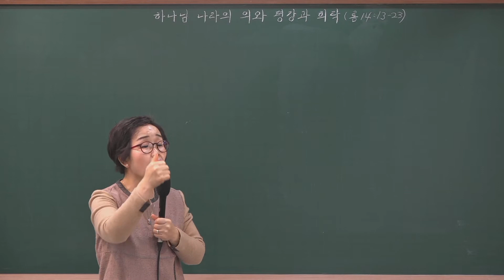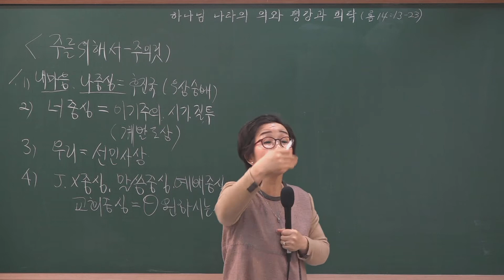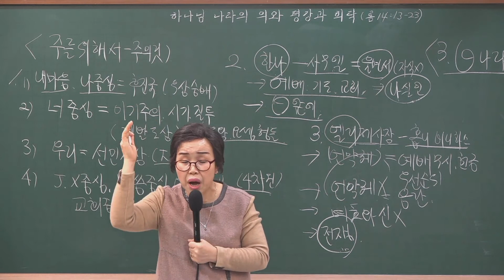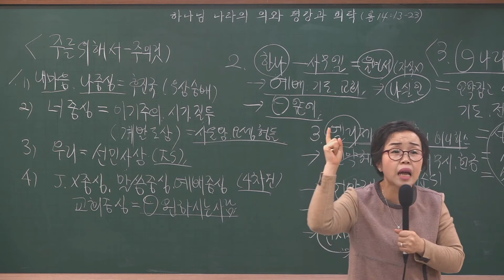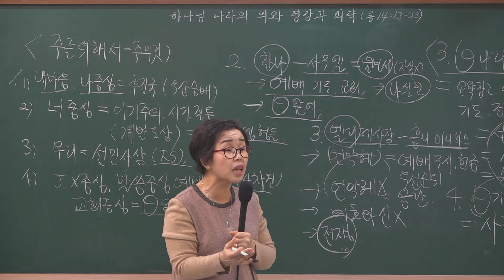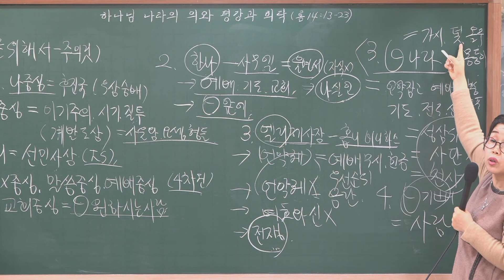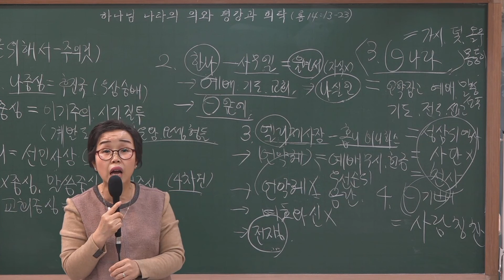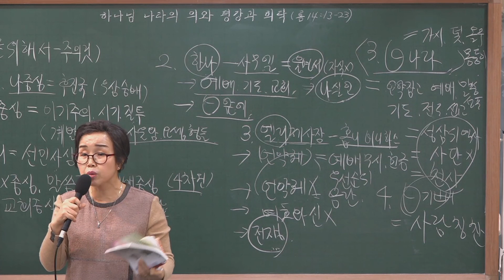20200510 유아유치예배 메세지